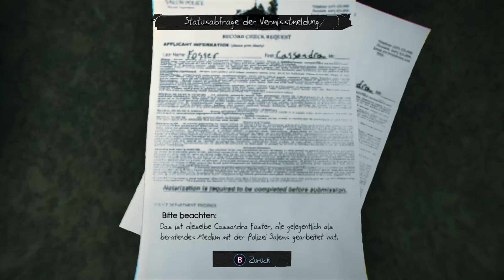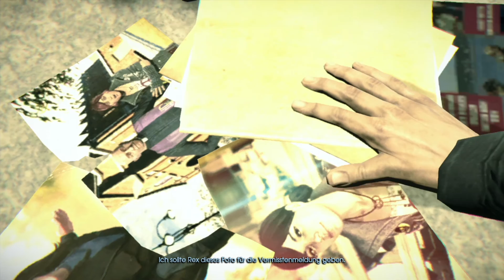Let's Play Murdered: Soul Suspect [X360/Blind/4K] #04 - Er suchte etwas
Oben in der Dachgeschoss Wohnung angekommen findet Ronan, oder besser das, was noch von ihm übrig ist, ein wahres Schlachtfeld vor. Er hat brutal mit dem Mörder gekämpft, doch mit seinen neuen Fähigkeiten findet er auch Spuren von einem Mädchen und er findet heraus, dass der Mörder wohl etwas bestimmtes gesucht haben muss.
Das Mädchen scheint in Richtung Kirche gegangen zu sein. Na dann schnell hinterher. Vielleicht kann er da mehr entdecken...

►► MURDERED: SOUL SUSPECT™ führt Spieler in ein ganz neues Reich des Mysteriösen, in dem der Fall persönlich ist und die Hinweise knapp außer Reichweite. Die Spieler werden herausgefordert, den schwierigsten aller Fälle zu lösen ... den eigenen Mord.   ◄◄

►► Ihr könnt mich jederzeit gerne kontaktieren! ◄◄
●Skype: Utgardus

►► Das Video gefällt euch? Dann würde mir ein Kommentar, ein Abo oder auch eine Bewertung sehr gefallen. Bei Nichtgefallen natürlich auch eine negative Bewertung. Dann aber auch bitte mit konstruktiver Kritik ;) ◄◄